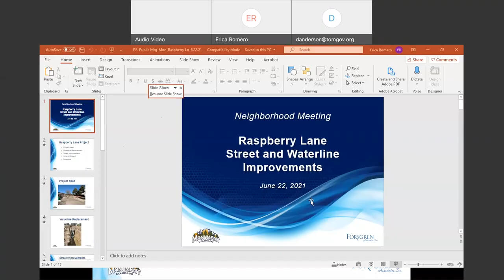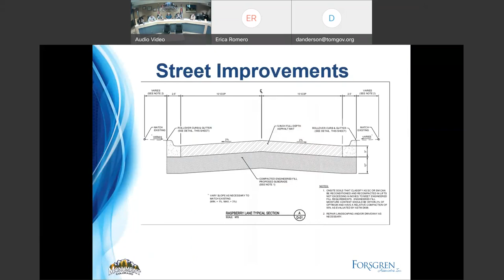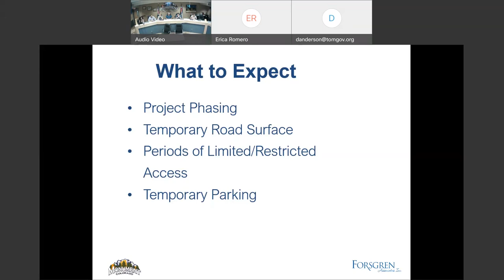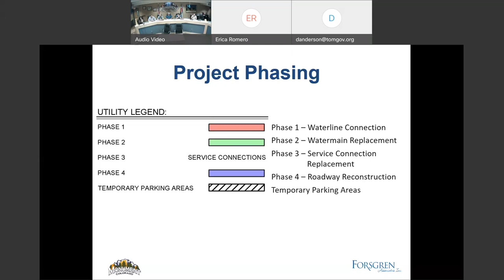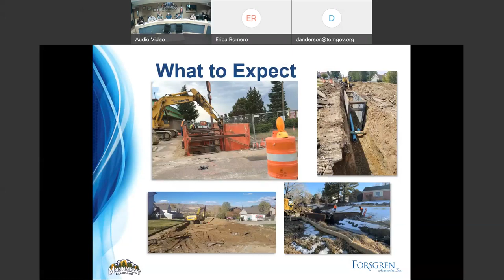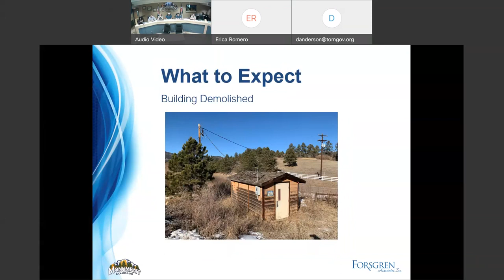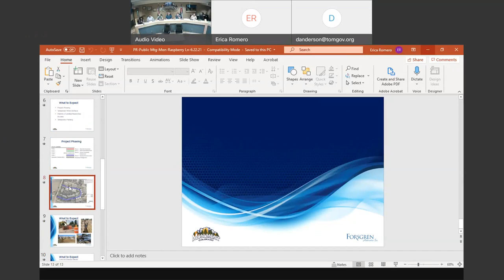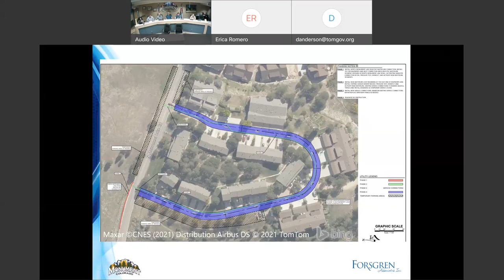Town of Monument Raspberry Lane Neighborhood Meeting for June 22, 2021